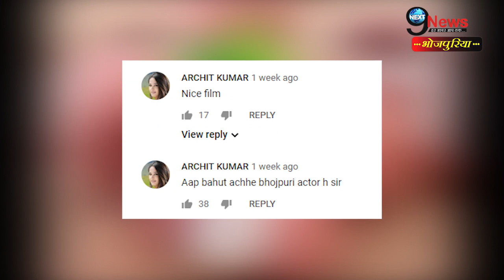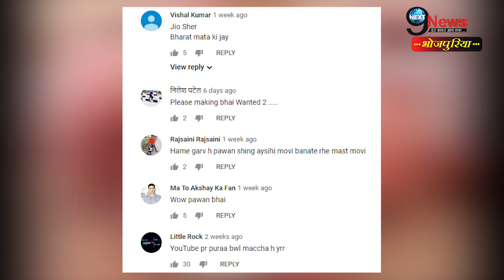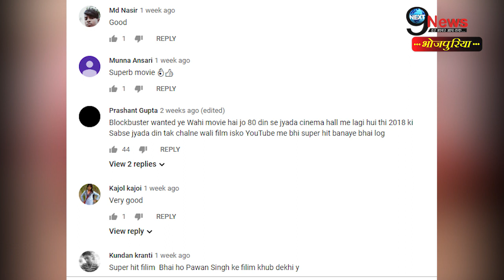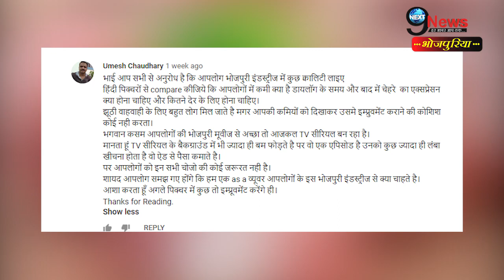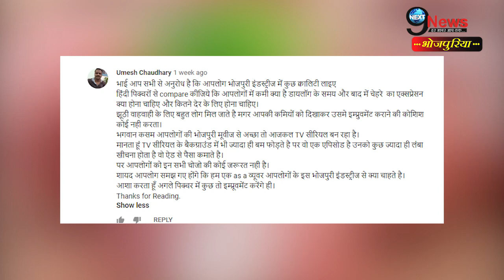वाटेंड फिल्म से सोशल मीडिया पर भिड़ंत, सलमान से आगे निकले पवन सिंह… | Pawan Singh Wanted Film